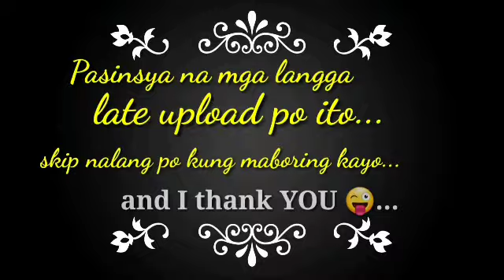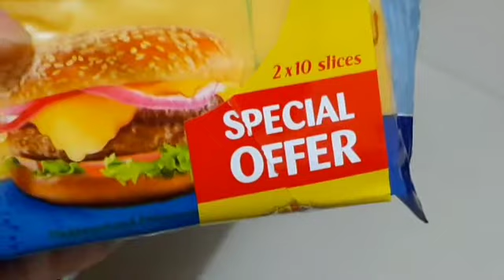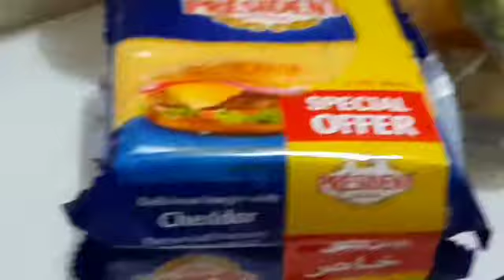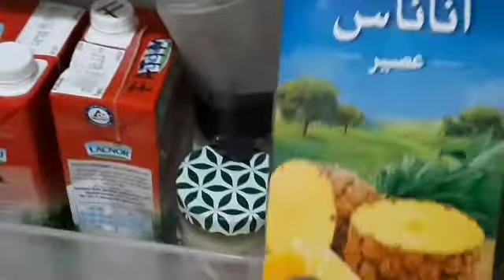ofwmom.ae:DAHIL TIME-OFF AT DAY OFF FEEL FREE OUT RELAXING.GAWA AKO BIG BUNCH OF BURGER||YUMMY 😋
*stress free tayo ngayon mga langga kasi first day of vacation..gawa tayo yummy bunch chicken burger*

THANK YOU MGA LANGGA.GOD BLESSED SA ATING LAHAT..KEEP SAFE LAGI TAYO..